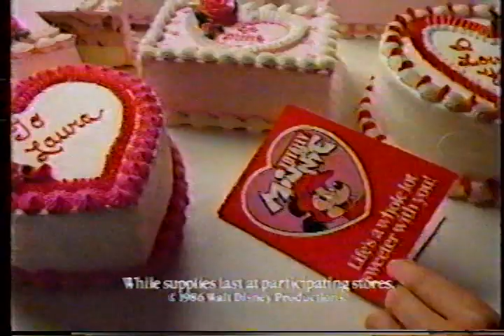1986 Commercials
Pizza Hut Priazzo
Sears
Baskin Robbins
Curel
Chevrolet Trucks